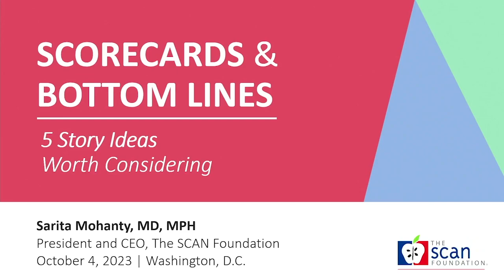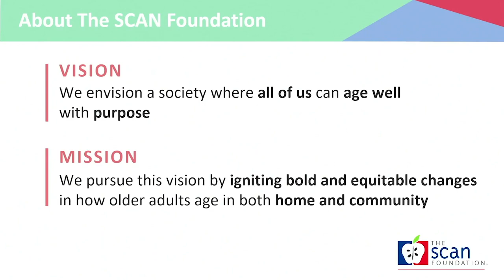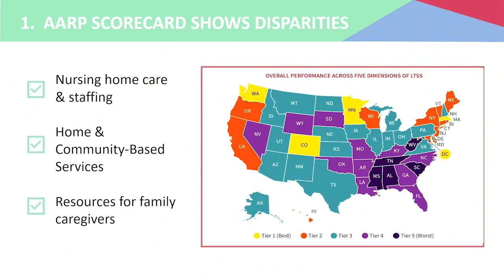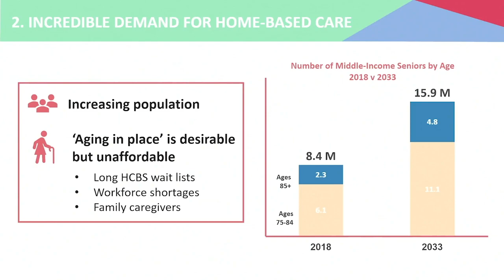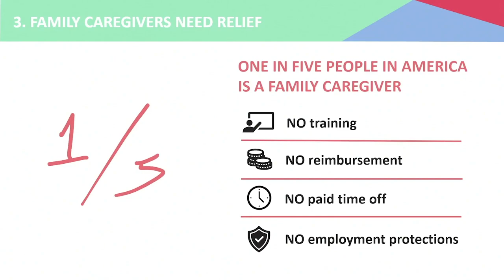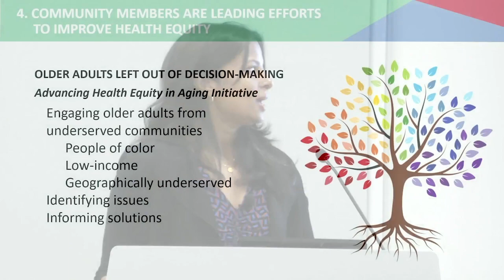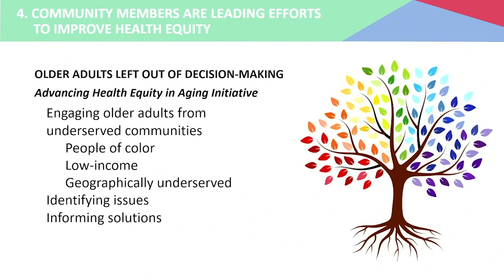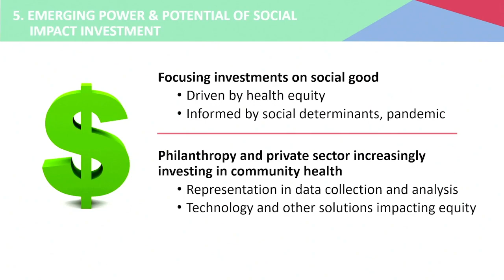Long-Term Care Insurance, Costs Need Journalists’ Attention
Washington Post’s Michelle Singletary and SCAN Foundation President Sarita Mohanty urge journalists to demystify caregiving costs.

Washington Post personal finance columnist Michelle Singletary has decades of experience in caregiving, which fuels her writing on the topic. She cared for a brother with severe epilepsy before he died at age 32, then for the grandparents who raised her, and then for her father-in-law, she told NPF America’s Long-Term Care Crisis fellows.

In “The Color of Money,” Singletary responds to readers’ difficult dilemmas. One reader from California wrote: “My dad had been in assisted living for two and a half years and for the last two years has needed round the clock care, the costs when my mother was alive total $230,000 a year. The cost of care from my dad is now $170,000 a year."

“Who doesn't want to live long, right? Well, what if the longevity means spending down your money for long-term care? And that's if you've been prosperous and have the funds to pay a facility or home healthcare to care for you,” Singletary said.

She advised journalists to help their audiences navigate financing for long-term care. For instance, interviewing financial advisers about long-term care insurance (most say to get a policy by 50).

Far too many people still believe that Medicare will provide long-term care support—and it does not, Singletary said. And extended life spans coupled with more complex illnesses has dramatically reduced access to insurance. Companies simply had not planned on people living until well into their nineties.

“In fact, the federal government, they're long-term policies, you can't even get a new policy. They stopped it in 2022 because it was unsustainable. Now they have hybrid policies, and they have limits. Most of the policies, the top policy will pay out probably about $200,000 to $300,000 or five years, whichever comes first. And the thing about Alzheimer's….is that you can live very long with Alzheimer's. That 200 or 300,000 is gone in a couple of years. We need to talk about what is the alternative because it is not financially stable

SCAN Foundation President Sarita Mohanty said foundations need to make bold, deliberate investments in strategies to address gaps in equity and access for caregivers and patients.

“Our priority populations really are those of lower income, those at or below the 400% federal poverty limit …,the ones that don't have really any kind of long-term care services available to them,” Mohanty said. “We also are really intersecting that with racial social justice, communities of color and also looking at rural populations as well.”

She said AARP’s 2023 Long-Term Services and Supports Scorecard helps the foundation focus. Access to home and community-based services is also a priority for SCAN. “We know that many rural states have large numbers of people with low-care needs living in nursing homes because home-based care is not available. Only 22% of nursing home residents live in a facility with a five-star rating.”

Financial support for family caregivers could be a huge help. “The average family caregiver, you may have heard, spends more than 7,000 a year, 7,000 a year with out-of-pocket costs. Yet only six states provide a tax credit for these expenses.”

Mohanty said her foundation wants to ensure financial stability for people to age in place. “Fifty-three percent of Medicaid spending on long-term care right now went to home and community-based services. That is up from 37% in 2009. And this is going to just continue to grow. And again, this is Medicaid. So what again about those lower middle income, older adults who don't have Medicaid?”

This video was produced within the Evelyn Y. Davis studios.